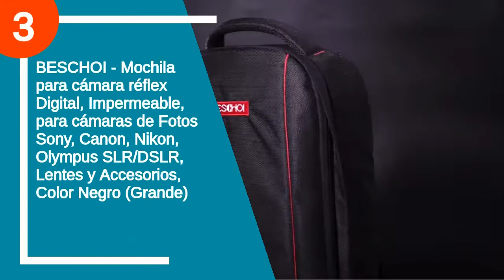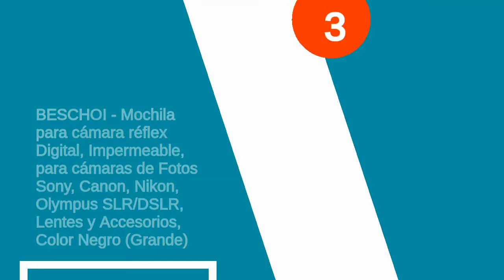Las 4 mejores zectis mochila profesional para cámara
✋  Aquí están las 4 mejores zectis mochila profesional para cámara disponibles en el mercado.

??? ENLACES DE COMPRA ZECTI MOCHILA PROFESIONAL PARA CÁMARA ???

4) TARION TB-02 Mochila Camara y Portatil Mochila Fotografia para Ordenador Laptop 15” Camara Reflex Mochila Camara Pequeña

3) BESCHOI - Mochila para cámara réflex Digital, Impermeable, para cámaras de Fotos Sony, Canon, Nikon, Olympus SLR/DSLR, Lentes y Accesorios, Color Negro (Grande)

2) WENIG Mochila Antirrobo Impermeable,Mochila Portatil 15.6 Pulgadas Mochila Hombre con Puerto de Carga USB,Mochila Backpack para el Laptop para Ordenador del Negocio Trabajo Diario Viaje-Negro

1) Amazon Basics - Mochila para cámara réflex y accesorios, color negro

00:00 - Intro
00:12 - 4) TARION TB-02 Mochila Camara y Portatil Mochila Fotografia...
01:23 - 3) BESCHOI - Mochila para cámara réflex Digital, Impermeable,...
02:17 - 2) WENIG Mochila Antirrobo Impermeable,Mochila Portatil 15.6...
03:12 - 1) Amazon Basics - Mochila para cámara réflex y...